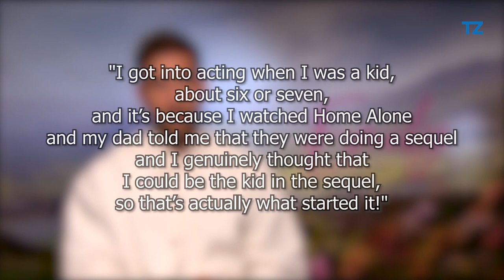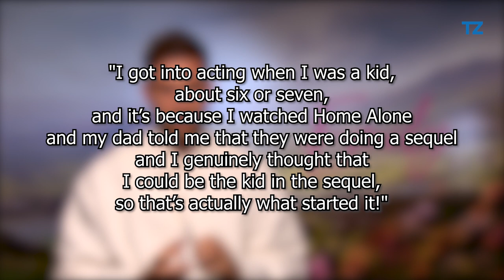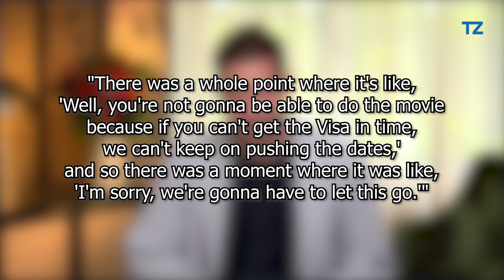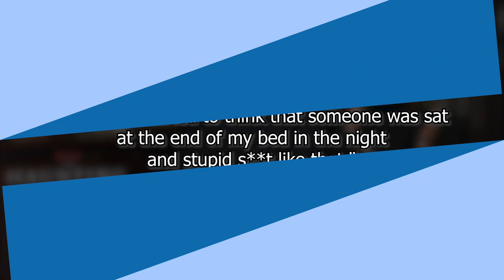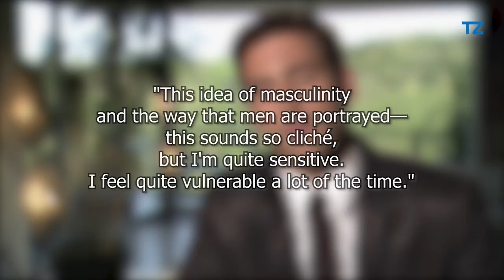6 Facts about Oliver Jackson-Cohen